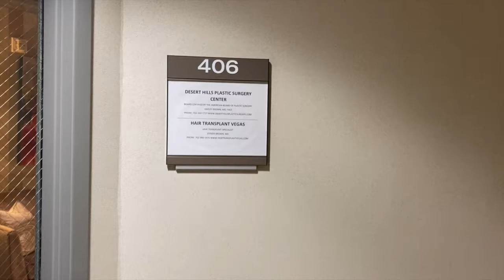20 Questions with Dr. Hayley Brown | Desert Hills Plastic Surgery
Who needs Vogue (I mean... we all do) when you have the amazing staff at Desert Hills Plastic Surgery to interview our very own Dr. Hayley Brown, MD! Take a walk through Desert Hills Plastic Surgery and get to know Dr. Hayley Brown.

Hayley Brown, MD – Desert Hills Plastic Surgery
10001 S. Eastern Ave, Ste. 406
Henderson, Nevada 89052